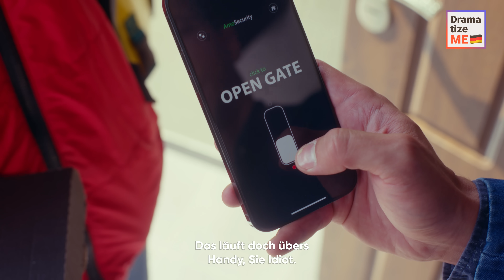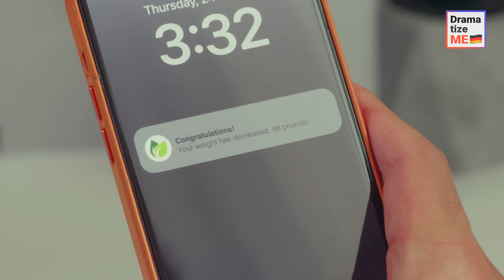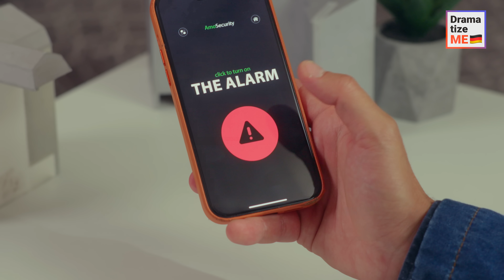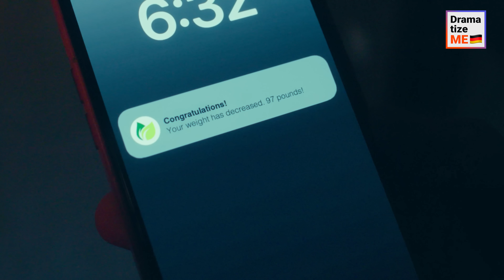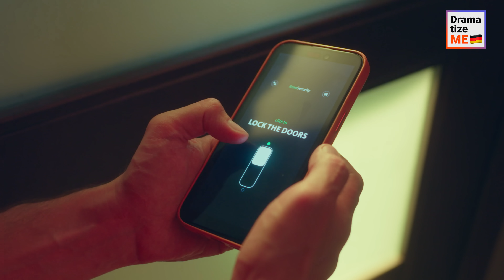Mein Mann zwang mich zur Diät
Eine Frau, die in einer Beziehung mit ihrem kontrollierenden Ehemann gefangen war, sehnte sich nach Pizza. Ausgehungert schaffte sie es nur, einen einzigen Bissen zu nehmen, bevor ihr Mann sie und den Pizzaboten an der Tür entdeckte. Als der Pizzabote den Zustand ihrer Beziehung bemerkte, log er den Ehemann an und behauptete, er habe das falsche Haus erwischt. Konnte die Frau ihrem Diät-Albtraum entkommen und ihr Glück jenseits von Essiggurken finden? Wurde der Pizzabote zu ihrem unerwarteten Helden?